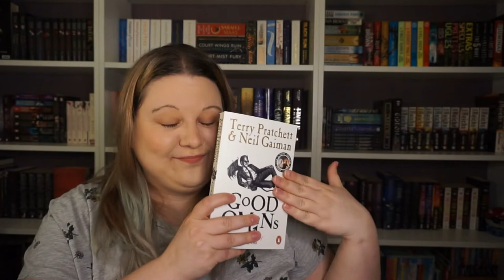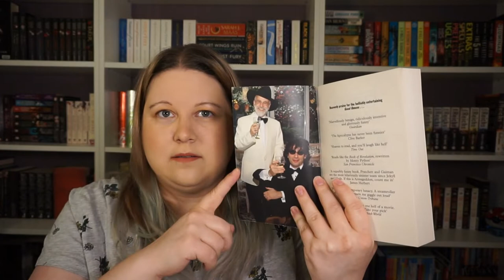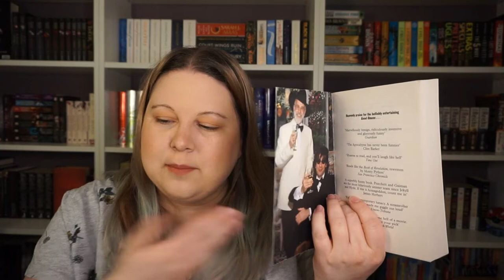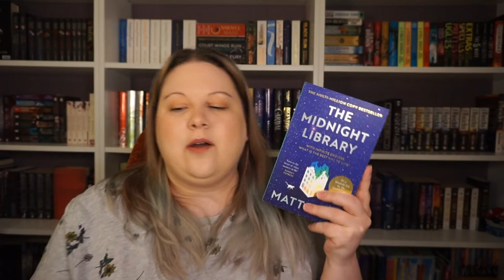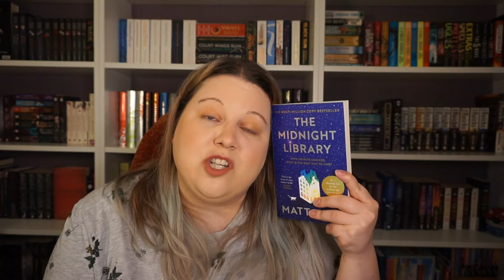Basically Just A Rant | March Wrap-Up 2022